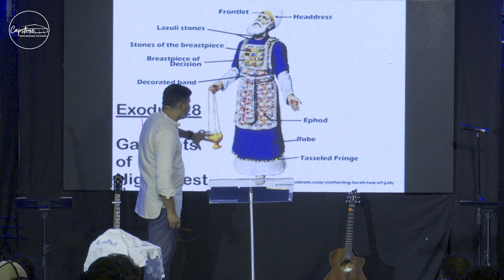EPHOD || 05-05-2024 || 10 AM